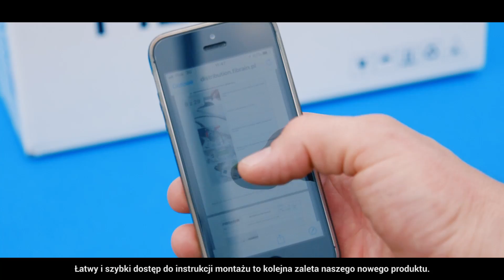FIBRAIN TV - ODCINEK #6 - ŚWIATŁOWODOWA MUFA KAPTUROWA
Dziś w roli głównej występuje najnowsza, światłowodowa mufa kapturowa!
Dlaczego jest aż tak innowacyjna?
- Różne warianty wykonania
- Modularność
- Skalowalność
- Wiele zastosowań w różnych środowiskach pracy
- Łatwa i szybka instalacja

Dajcie łapki w górę – kto już czeka na kolejny odcinek FIBRAIN TV!